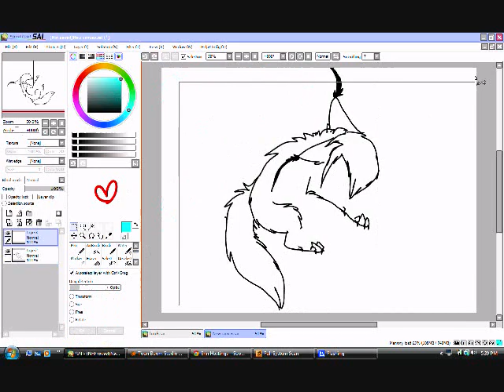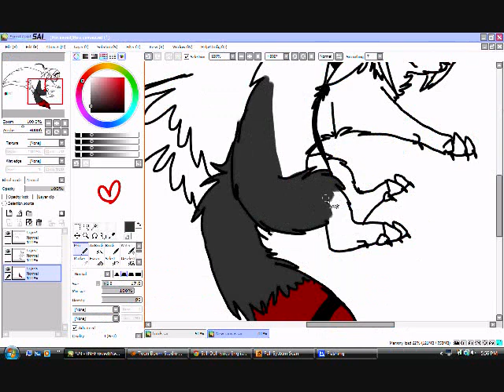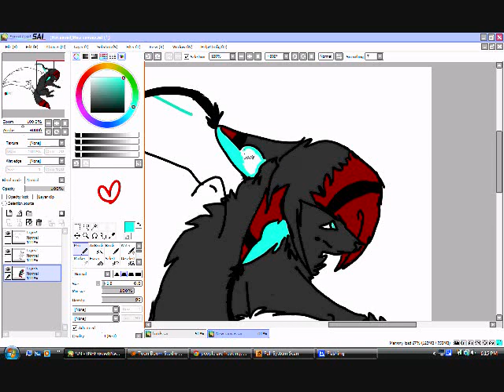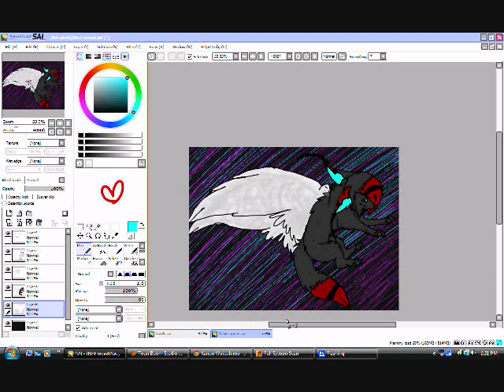speedpaint # 5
Basically just sat there and drew of what i thought haha.  hope you like ^-^